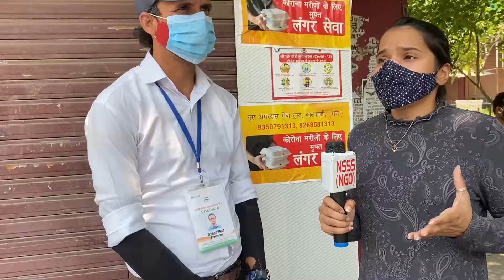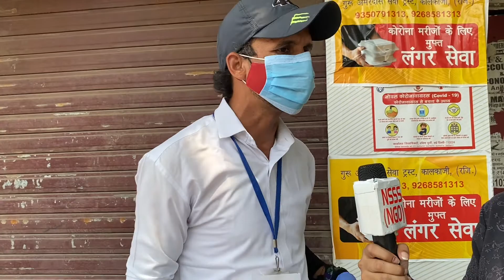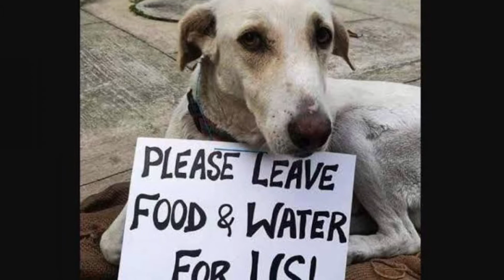Providing Foods for Corona patients & Needy people….. (NSSS NGO)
Hey everyone,
They daily provide food for corona patients, who sleeps on footpath and also for rickshaw wala. I think we all should do the same.

I am not here to tell you guys for any fund raise. Please just only do one favour, feed those people who really need food and also feed street dogs and other animals. You can save lives, because many dies daily due to hunger or lack of food. Come one step forward for helping others.

The Information provided on this channel and in this video is for general purposes only and should not be consider as professional advice.

Show your Love and Support guys 🙂🙂